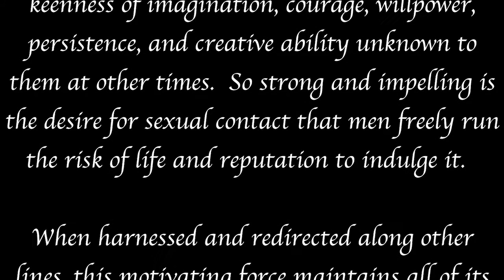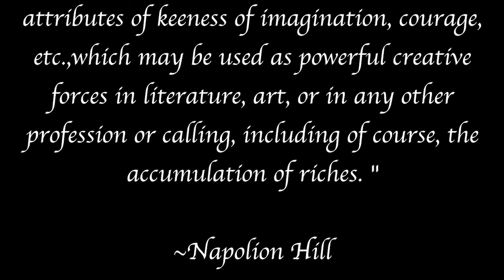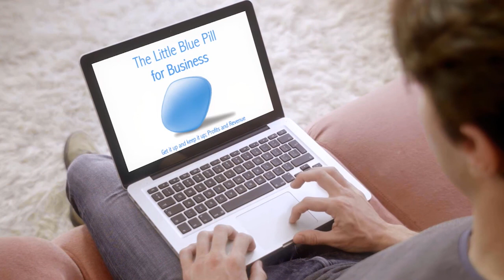Anjel B Hartwell: Prospering With Podcasting! The 5 Figure Payday Formula to Rank & Make Bank!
Join Michelle & #1 Internationally Ranked 2 Time Award Winning Executive Producer & Host of the Wickedly Smart Women Podcast and learn about how to set up a sizzling hot business model & podcast show that will have you GUSHING with pleasure & delight when you look at your rankings & bank balance before bed every night! Learn Anjel B Hartwell's strategy for creating consistent 5 figure paydays as a result of producing her award winning podcast.